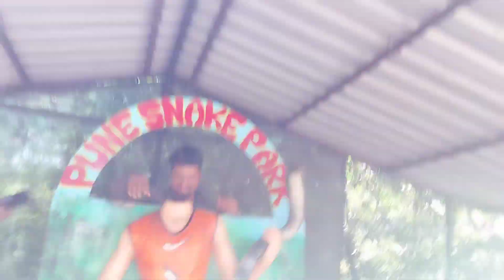my frist vlog my new vlog